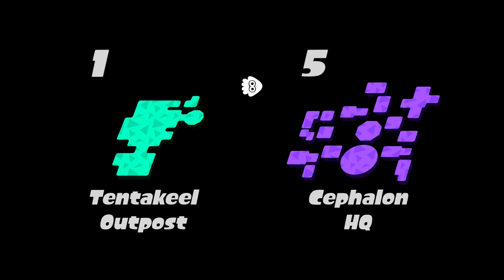Alternative Ending? - Splatoon 2 Story Mode - Bonus Episode (Cephalon HQ)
Welcome to Splatoon 2! In this series we'll be playing through Nintendo's newest adventure on the Nintendo Switch. Between the Story Mode, Onine Mode, and Salmon Run there will be plenty to do in this series!

More Zebratastic videos on my bonus channel!

In Splatoon 2 Bonus Episode, we check out a slightly alternative ending to the final boss fight against Callie and DJ Octavio! Enjoy as we go through the Final Boss Fight a second time with alternative dialogue!

More information about Splatoon 2 -
The squid kids called Inklings are back to splat more ink and claim more turf in this colorful and chaotic 4-on-4 action shooter.
For the first time, take Turf War battles on-the-go with the Nintendo Switch™ system, and use any of the console's portable play styles for intense local multiplayer* action. Even team up for new 4-player co-op fun in Salmon Run!
Two years have passed since the original Splatoon™ game was released, and two years have also passed in Inkopolis! So expect a fresh wave of fashion, not to mention new weapons and gear. Dual wield the new Splat Dualies or stick to mainstays like chargers and rollers, which have been remixed with new strategic possibilities. As always, Turf War is the favored sport among Inklings, but they also dig ranked battles, taking down Octarians in a robust single-player campaign, and battling enemy Salmonids in one dangerous part-time job! No matter which way you play, splat at home or on-the-go with Nintendo Switch. Staying fresh never felt so good.
Turf War - Team up in fierce 4-on-4 multiplayer battles* to see which team can cover the most turf with ink
Salmon Run – 2-4 players* can team up for co-op fun and defeat waves of enemy Salmonids.
New weapons – Dual wield the new Splat Dualies and avoid getting splatted with the new Dodge Roll move. Mainstays like the Splat Roller and Splat Charger have been remixed to include new gameplay mechanics, and all special weapons are brand-new.
Local and Online Multiplayer - In a first for the series, compete in local multiplayer Turf War battles*, whether in TV mode or on-the-go in handheld or tabletop modes. Online battles also make a return**
New ways to play – Play with the Joy-Con™ controllers or the Nintendo Switch™ Pro Controller (sold separately), both of which support motion controls for better aiming
Fresh Updates - Similar to the Splatoon™ game for the Wii U™ console, updates will roll out post-launch, adding new content and in-game events.
Smart Device Support** - An upcoming smart-device application for the Nintendo Switch system will allow players to set play appointments with friends and teammates, as well as voice chat with friends during play sessions.
LAN Play - Up to 10 docked systems – eight players and two spectators – can connect via wired LAN (additional accessories required; sold separately). This feature allows players to create local Private Battle tournaments without the need for an internet connection. Local wireless play is perfect for your regular gaming get-togethers, but LAN Play is where it's at when you want to organize a serious tournament.
Customize – Change your Inkling's style with different weapons, headgear, clothes, and shoes. Gear isn't just aesthetic; it offers different boosts in battles.
amiibo - Compatible with all Splatoon™ series amiibo™ figures. By tapping these amiibo, the figure's character will appear in the game and befriend players. Befriend an amiibo character and they will remember favorited weapons, gear, outfits and option settings.